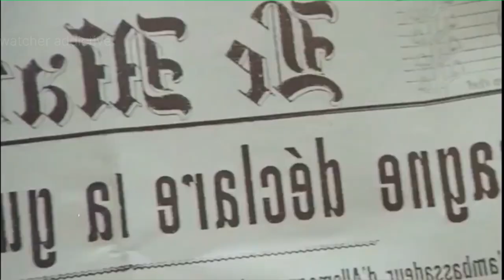What every french woman wants Movie Explained in Hindi/Urdu Summarized | Watcher Addictive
Watcher Addictive

Credits:
Images and footage Source:
Director: Gianfranco Mingozzi
Producer:
Nicolas Duval Adassovsky

producer
Writer: Jean-Claude Carrière
Peter Fleischmann
Guillaume Apollinaire
Gianfranco Mingozzi

Video Topics :
1.hollywood movie explained in hindi
2.movie explained in hindi
3.explained in hindi
4.movie explain in hindi
5.hindi explanation of hollywood movies
6.movies explained in hindi
7.hollywood movie story explained in hindi
8.hollywood explained in hindi
9.movies explained
10.explain hollywood movie in hindi
11.hollywood movie explanation in hindi
12.ending explained in hindi
13.hollywood movie explain
14.hollywood movie hindi explained
15.hollywood movie hindi explanation
16.movie explained
17.hollywood movie in hindi explained
18.movies insight hindi
19.endingexplainhindi
20.Ending Explained In Hindi
21.Explained
22.Movie Explained in Hindi
23.movie hindi explained
24.hollywood movie
25.explained in hindi
26.Movie Hindi Explanation
27.hollywood movie in hindi explain
28.hollywood movie in hindi explained
29.hollywood movies in hindi explanation
30.movies explained hindi
31.love story movie explained in hindi
32.hollywood movies in hindi explanation
33.Movies Explanations in Hindi
34.Movie Explained in Hindi
35.Film Explained in Hindi
36.Film Explained Hindi
37.Film Explain Hindi
38.Film Explaination Hindi
39.Film Explained in hindi
40.Movie Explained in Hindi